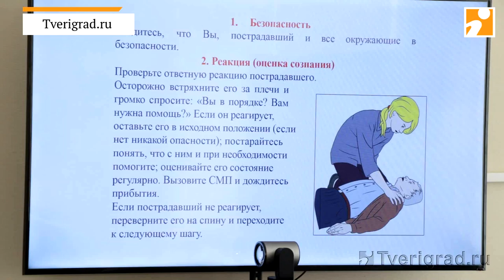Тверские врачи рассказали, как правильно делать непрямой массаж сердца